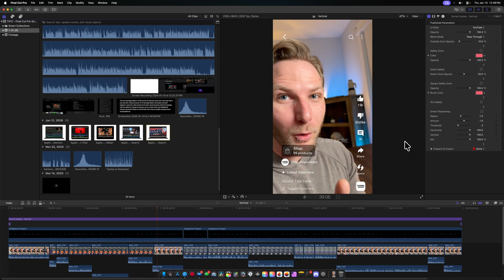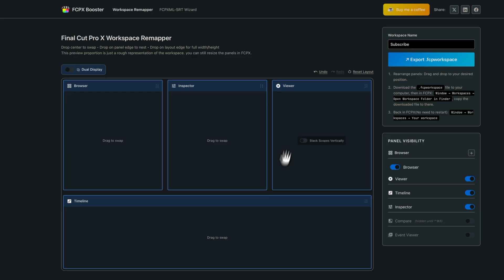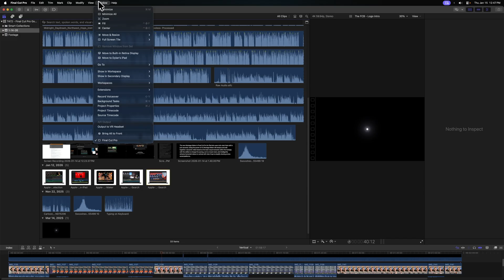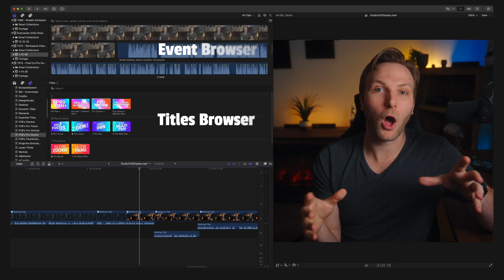This isn't clickbait. This 4 minute video will change your FCP workflow FOREVER.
Definitely buy Patrokiras a coffee if you're able!

Master Apple Motion with my Masterclass!

Final Cut Pro Plugins and Apps Made By Me!

My audio was processed by Auphonic!

I use Envato for EVERY video!

Sell your own digital products for free here!

⏱ Chapters ⏱
00:00 - Intro
00:14 - The Problem
00:52 - The Solution
02:24 - Things Just Got Crazy